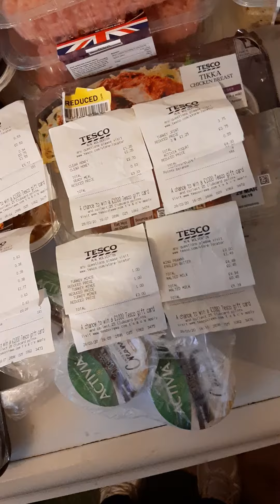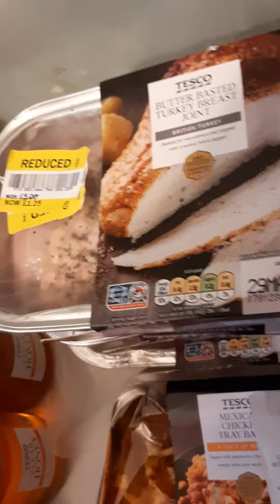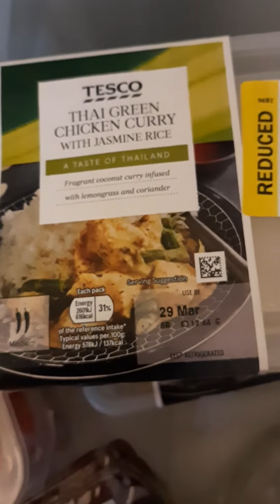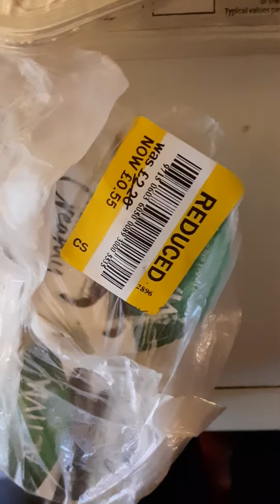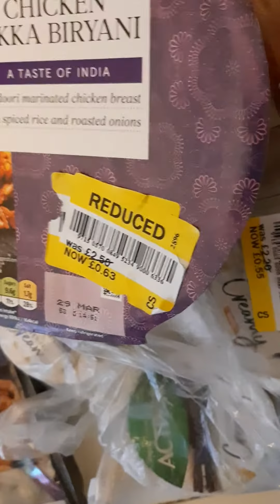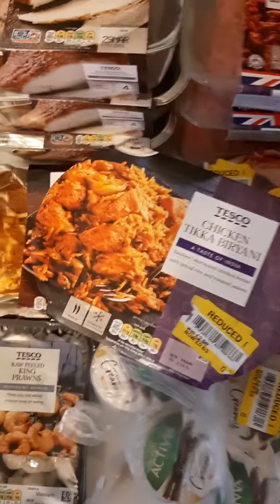Coro 19 ■ Why God will always BLESS Tesco ■PL #2 Olaglitzzy Vlogs ♡DRealReality♡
Stocks on shelves are improving as we are in LOCKDOWN Re: Mr CoroCoro 19 ■■■ Sorry, I didn't feel like doing a video of STOCK LEVEL on shelves (I PROMISE to do one next time I go grocery shopping) as I was log feeling quite well
■ + I got some REALLY GOOD Bargains from my Local Tesco ■ I didn't have any food left - I usually don't shop on Sundays BUT I guess God ordered my steps